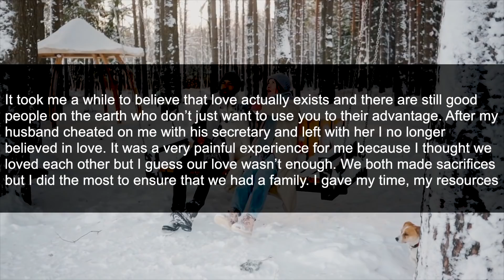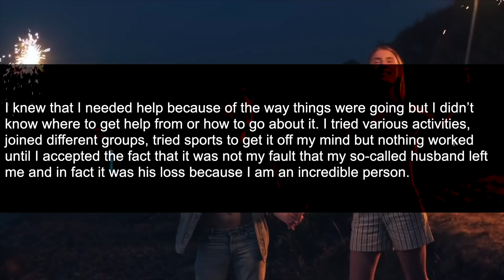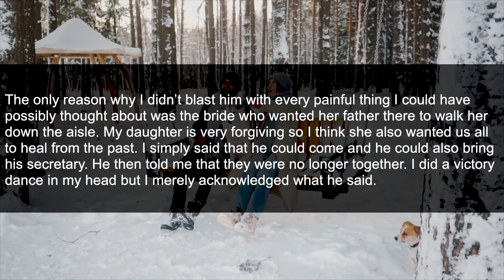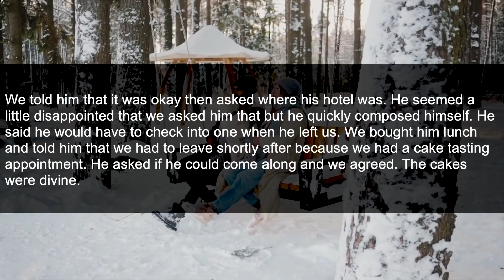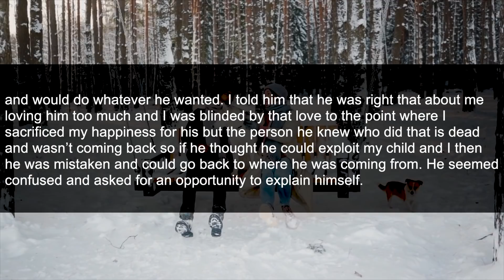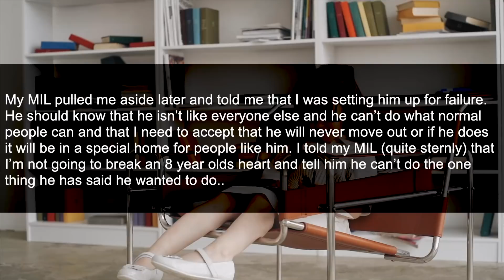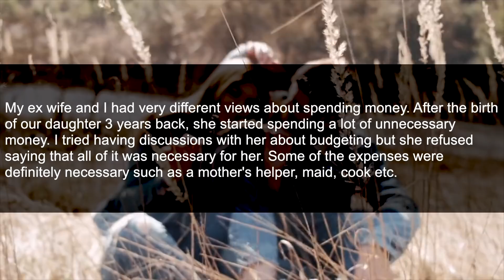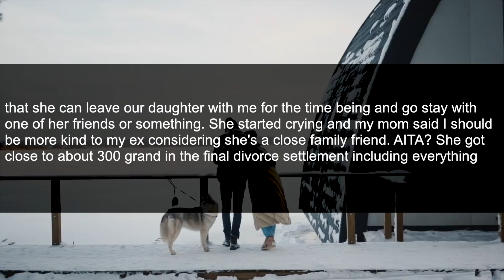UPDATED: Ex-Husb Calls & Begs to Get Back Together 9 Yrs Later. Next Day I Get Call From Her AP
UPDATED: Husband Calls & Begs to Get Back Together 9 Years After Leaving me...Next Day I Get a Call From Her Affair Partner With Bad News..

It took me a while to believe that love actually exists and there are still good people on the earth who don’t just want to use you to their advantage. After  my husband cheated on me with his secretary and left with her I no longer believed in love. It was a very painful experience for me because I thought we loved each other but I guess our love wasn’t enough.